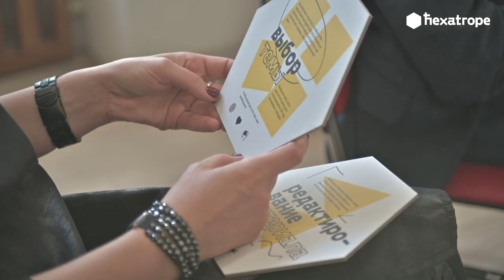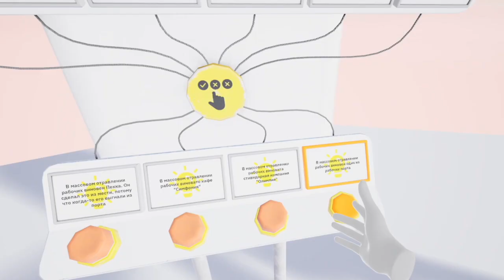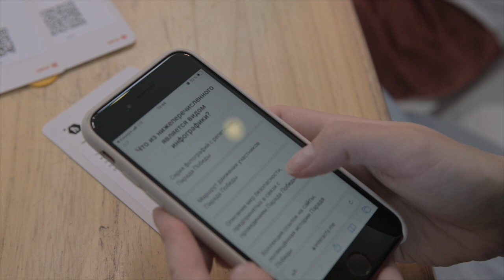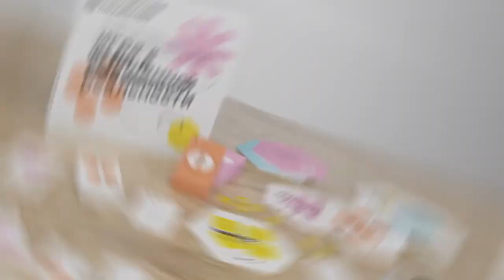Hexatrope beta-version 2023